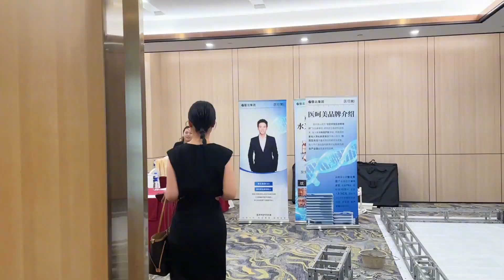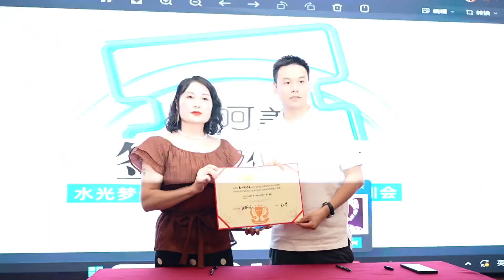菜菜扛大旗的第一次医呵美会议 大闺女秒变小助理 全程忙里忙外